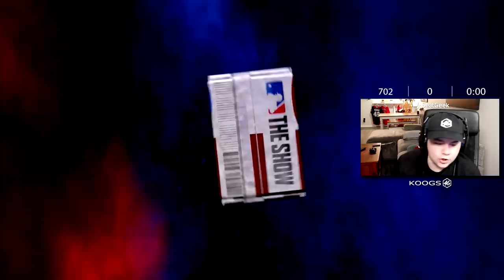I PULLED MIKE TROUT IN MLB THE SHOW 20! ($500 Pack Opening)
Do you want to improve your game on MLB The Show? KontrolFreeks can help!